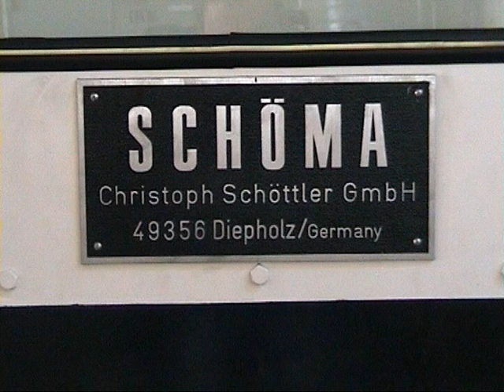EFW Witten bei SCHÖMA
Werksbesichtigung bei der "Christoph Schöttler Maschinenfabrik GmbH" in Diepholz im Jahr 2005 mit den "Eisenbahnfreunden Witten"